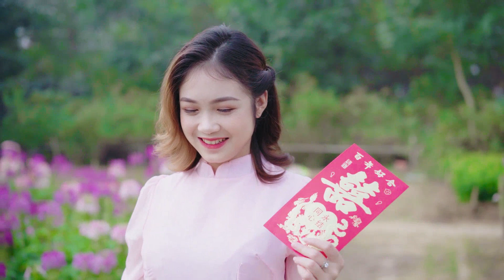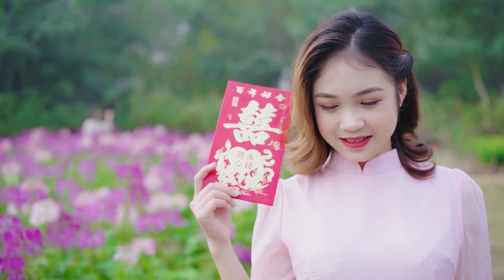Jimmie Myers Hallie Melendez Lasandra Babcock Jimmie Myers